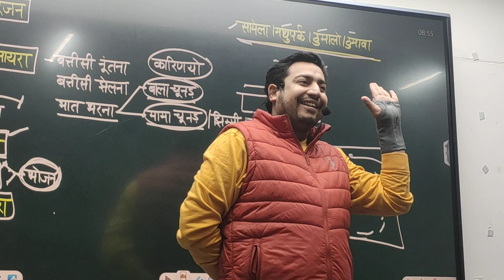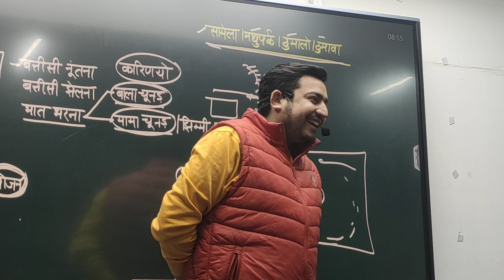बन्ना बीटेक एमटेक पास बन्नी मिली अंगुडा छाप 😀😀